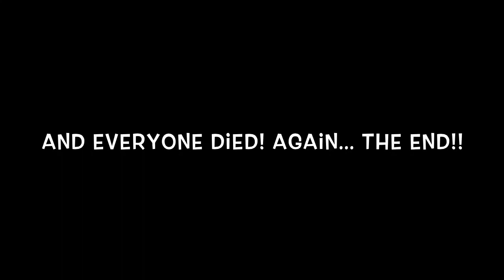ALIEN OSTRICH RETURNS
Hai! Yesterday me and Klara bought a new iPad 4! So we made this video while derping around. So... Here ya go! And remember, make sure to be creative!